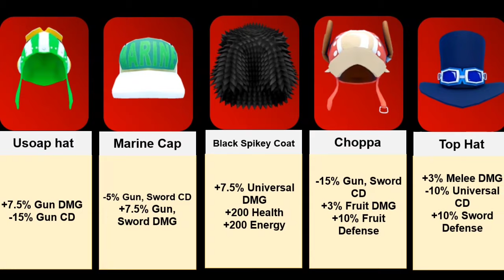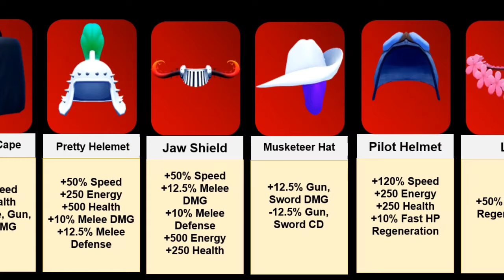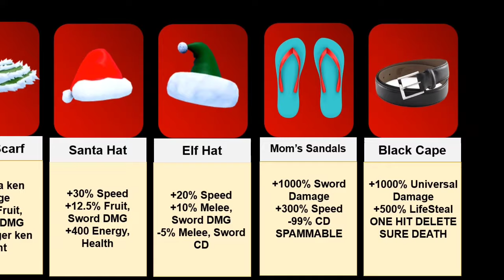All Accessories Buff Type in Blox Fruits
all credits to gamer robot

Spikey Trident
awakened phoenix
phoenix awaken
Combo with all fruits
Revamped Dark Blade